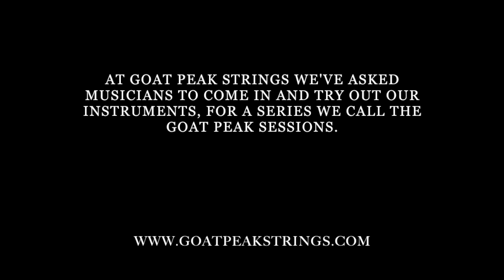Goat Peak Sessions: The Optical Shop - "Handsome Fellows"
This video is about op shop